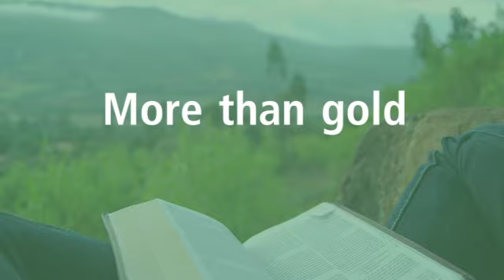Missional Meditations — More than gold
Joe Sawatzky, Church Relations representative at Mennonite Mission Network, shares a Missional Meditation entitled "More than Gold," based on the Revised Common Lectionary for October 4. Jesus is the fulfillment of God’s law, God’s specific revelation amid God’s creation.
Psalm 19
Exodus 20:1-20
Matthew 21:33-46
Philippians 3:4b-14